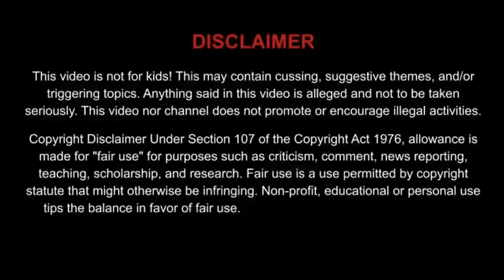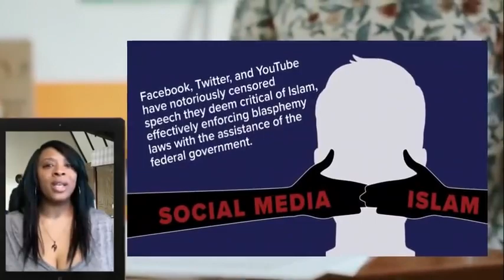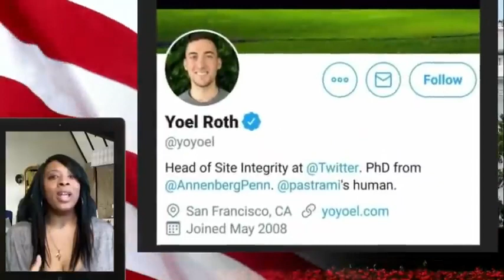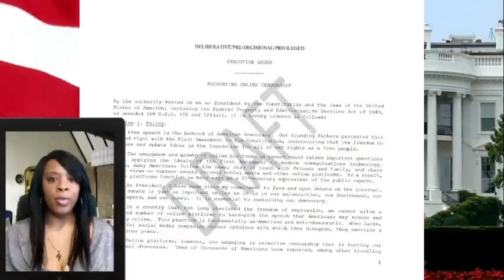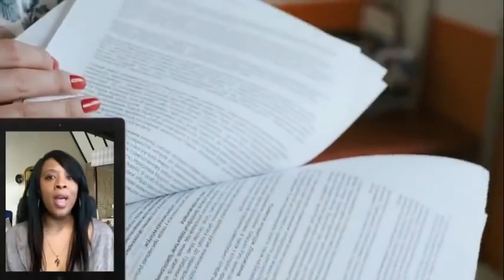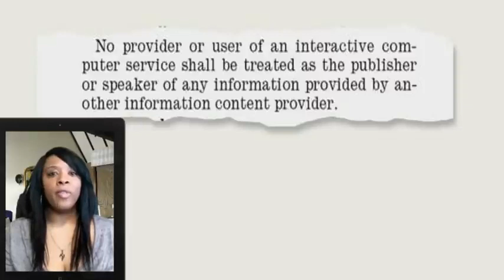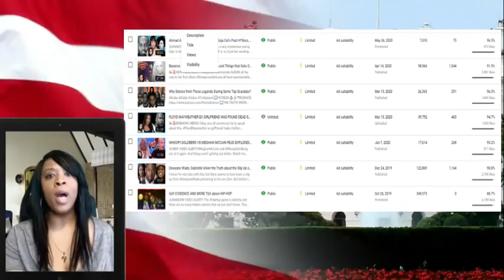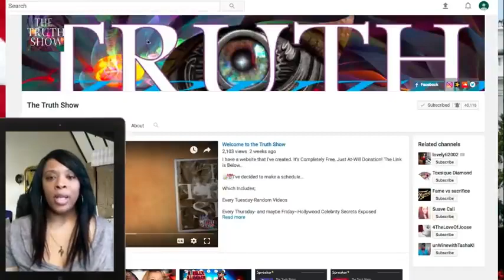TBT Donald Trump Signs Executive Order Against Anti-Conservative Bias- IS THIS A GOOD THING?